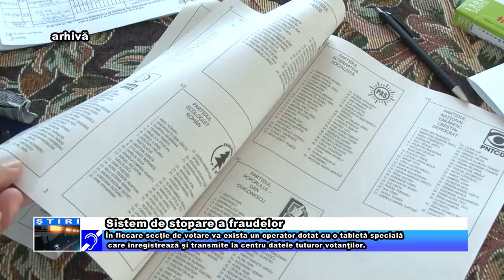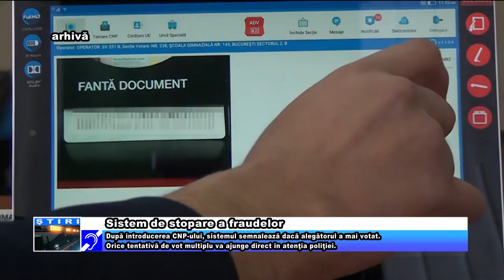Sistem de stopare a fraudelor